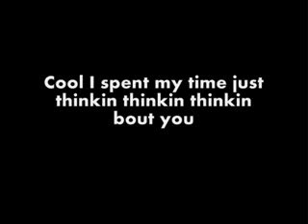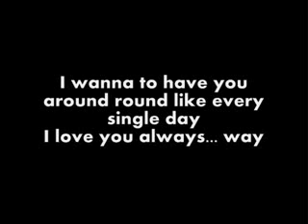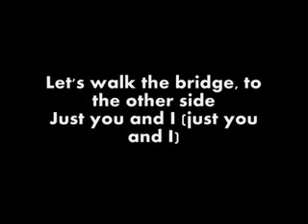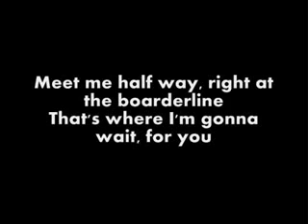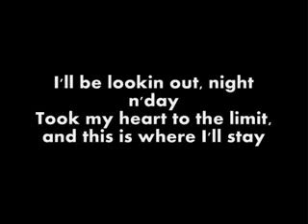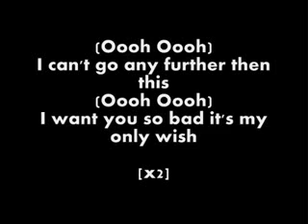Black Eyed Peas Meet Me Halfway Lyrics Official